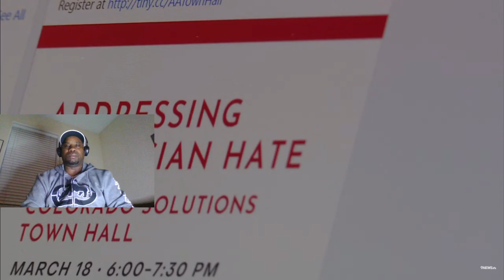Is Colorado Really Safe? Debunking the Safety Stereotypes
Join us as we delve into the dark side of Colorado and uncover some of the state's most notorious crimes. From unsolved mysteries to infamous serial killers, this video will take you on a chilling journey through Colorado's criminal history. Don't miss out on this fascinating and spine-tingling exploration!